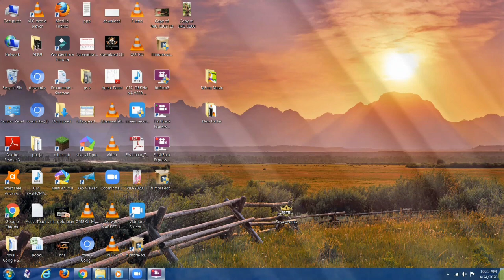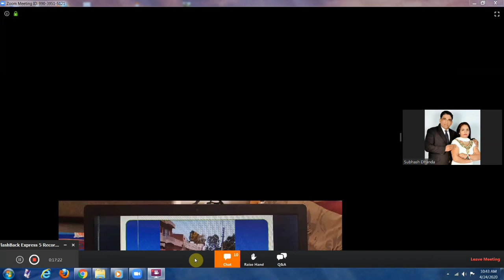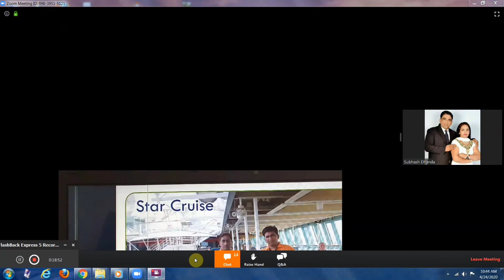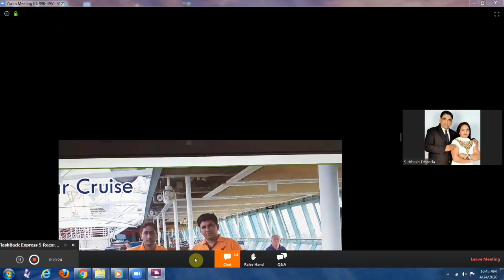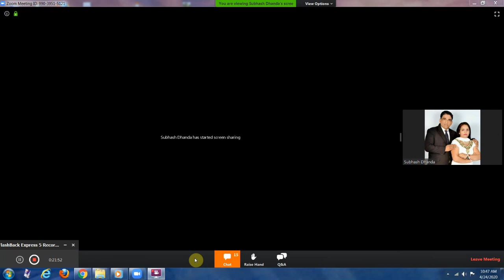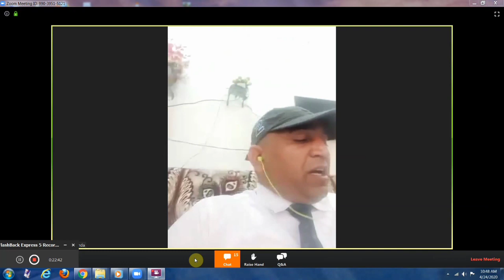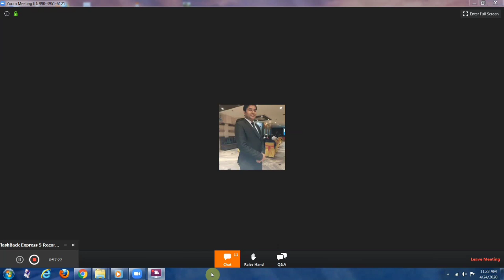Subhash Dhanda Vestige Success Story. किसान से AUDI का सफ़र।